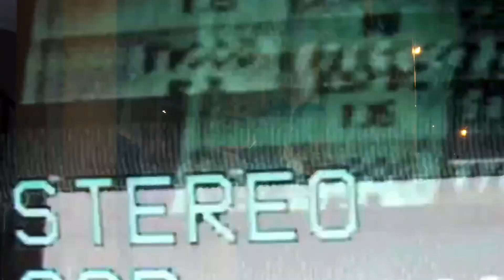HOPOUTBIRD x RAY SiXO “BYE” A T-savage Film